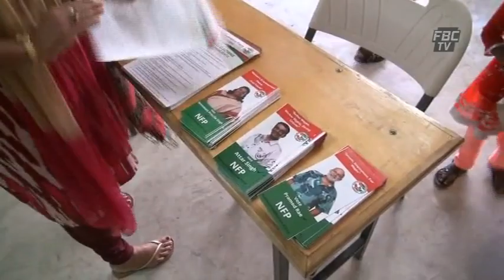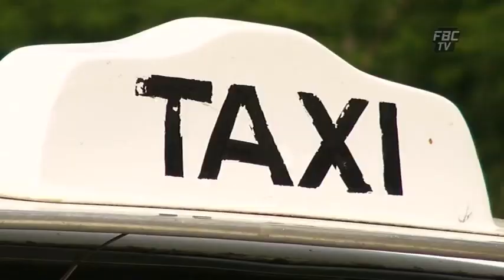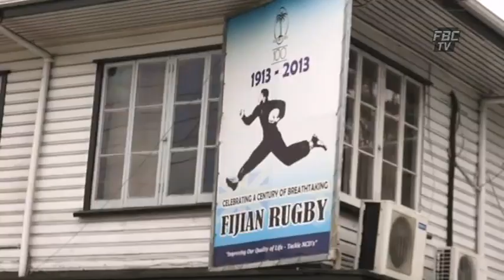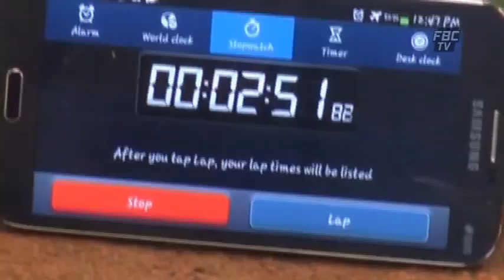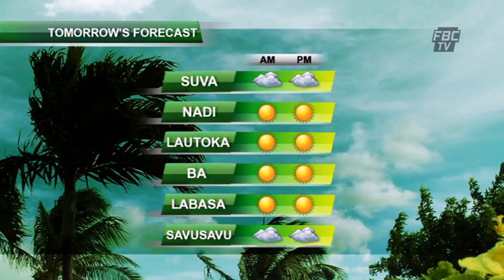FBCTV News 6pm 27 07 2014